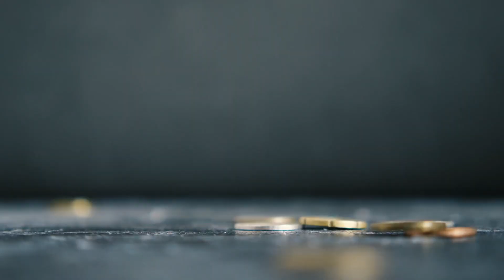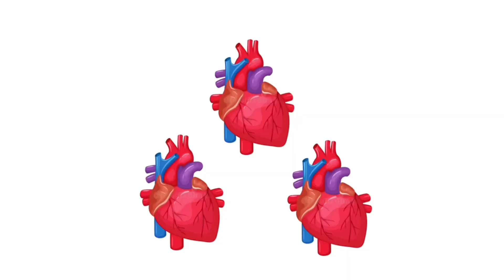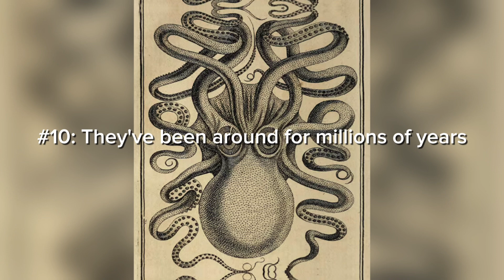10 Things You Didn't Know About the Octopus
Watch the video to see 10 interesting facts about the octopus.

0:00 Intro
0:38 Changing Colors and Texture
1:32 Intelligence
2:13 Each Arm Has Its Own Mind
2:44 Blue Blood
3:11 Masters of Escape
3:50 Remarkable Reproduction
4:32 Regenerate Lost Arms
5:01 Three Hearts
5:30 Complex Social Structures
6:12 They've Been Around For Millions of Years
6:57 Conclusion
7:30 Outro